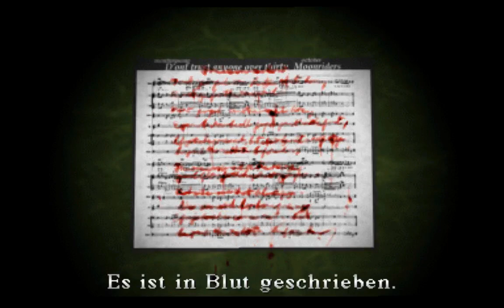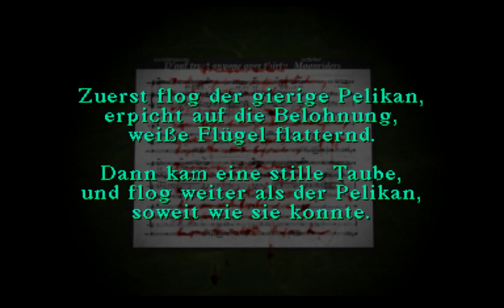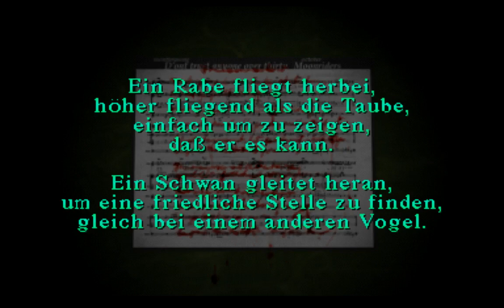Silent Hill Part 05 - Verzweiflung am Klavier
Die Rätsel hier sind ja eigentlich gar nicht so schwer, aber ich schaffe es dennoch an einem zu verzweifeln.

Have Fun!